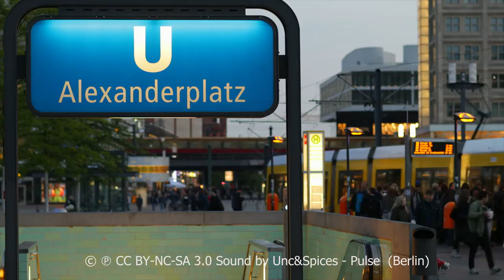Unc&Spices - Pulse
Unc&Spices - Pulse One Day of Berlin
All Music rights reserved by Unc&Spices
All Video rights reserved by Matthias Makarinus